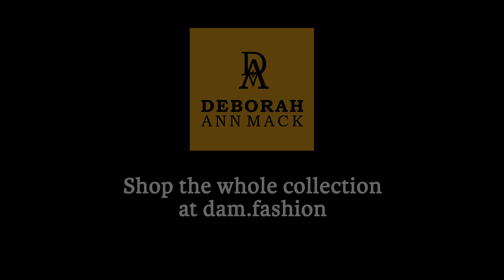DAM Fashions | Celebrity Style: Patricia Allison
The star of the Netflix series Sex Education, Patricia Allison, wore a shear silk maxi dress from DAM Fashions in a recent photoshoot.

You can add this maxi dress to your closet and feel like a real celebrity.